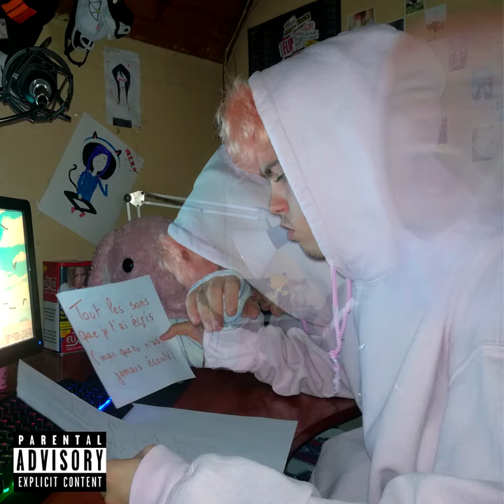14. sans elle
Paroles :
"Couplet 1"
La flamme brûle encore
Mais le feu ne s'étend pas
Des photos nu d'ton corps
Et l'envie ne s'éteint pas

Un appel sans réponse
Une lettre sans un retour
Un amour qu'on renonce
Aux mains de ces vautours

Des mots doux qui me manque et
Démons tournent dans mon cœur
Des mondes qui s'entrechoquaient
Démo pendant des heures

J'me sens si sale après l'orgasme
J'regarde le ciel, je suis mort d'astre
J'defonce mon crâne seulement or trace
J'affronte mon r'gard devant la glace

"Refrain"
J'apprends à vivre sans elle
J'apprends à vivre sans cette, fille
J'apprends à vivre sans ailes
J'apprends à vivre sans aides ×2

"Couplet 2"
J'vais pas pleurer de ton départ
J'ai déjà pleuré devant mes fautes
Tu m'as déjà traité d'connard
Tu t'reconforte dans les bras d'un autre

J'fini rupture en coup d'un soir
Je bois, je fume, mais j't'oublie pas
J'fini ma vie, d'un coup, un soir
Mais toi non plus tu n'm'oublie pas

-jojogammer

En tout cas j'espère que cette vidéo vous auras plus , moi je vous dit à bientôt pour une prochaine vidéo.

Huites.